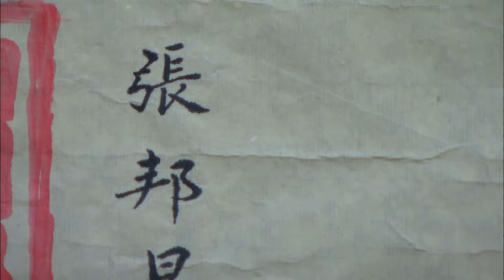🍿【功夫電影】岳飛骁勇善战，只用1000人殲滅金人5萬大軍🍿武俠